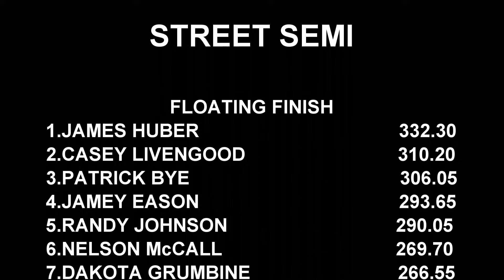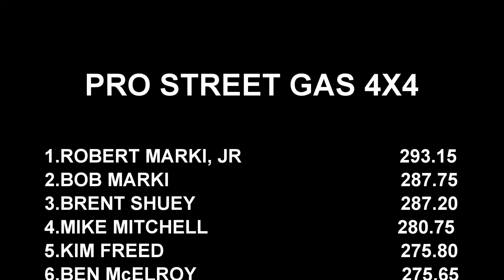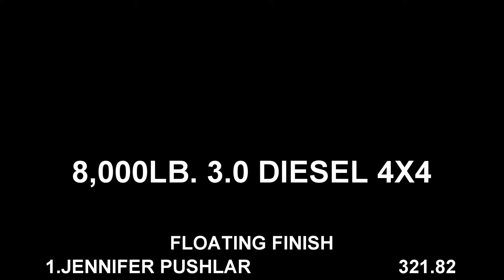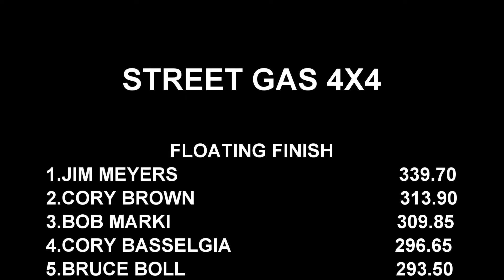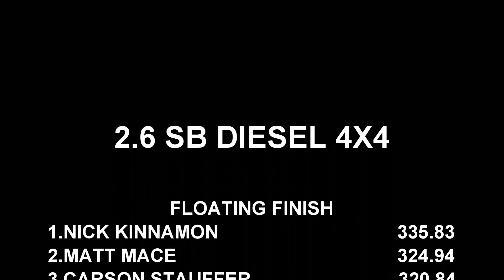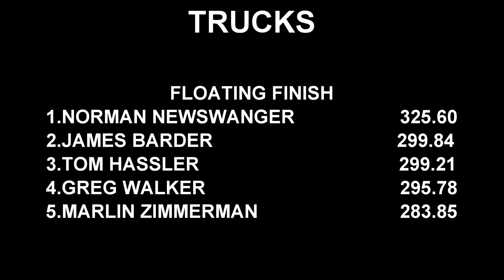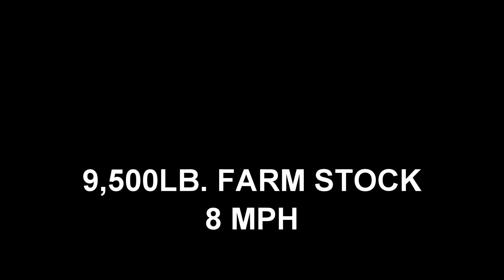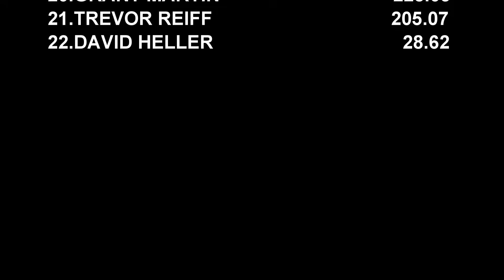Ultimate Beast Of The East Truck And Tractor pull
Full Beast Of The East event video from June 17, 2023 at Lebanon Area Fairgrounds in Lebanon, Pennsylvania. Features Street Semi Trucks (0:12), Pro Stock Semi Trucks (12:14), Pro Street Gas 4x4 Trucks (14:34), 3.0 Diesel 4x4 Trucks (24:53), Street Gas 4x4 Trucks (39:40), 2.6 Diesel 4x4 Trucks (50:13), 13,000lb. Farm Stock Tractors (1:04:17), Run What Ya Brung 4x4 Trucks (1:10:24), 9,500lb. Farm Stock (1:15:10), Wild Street 4x4 Trucks (1:22:41). 10 classes of pulling action you don't want to miss! Thumbnail photo is Kyler Zechman loosing a wheel. Don't miss all the 2023 and older action here daily at EEPPULLINGVIDEOS!